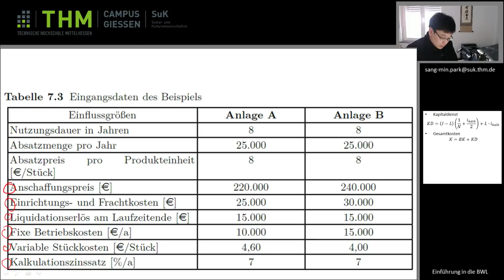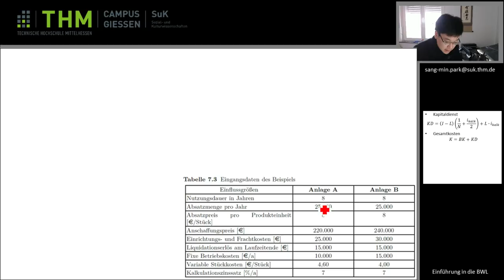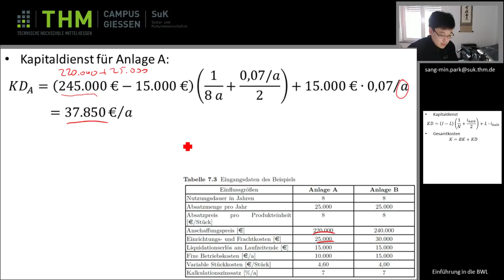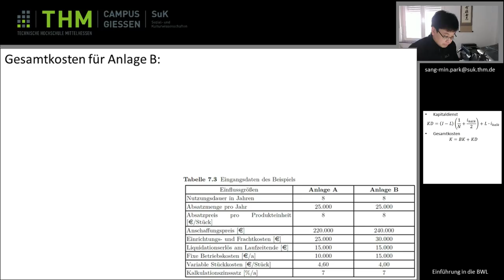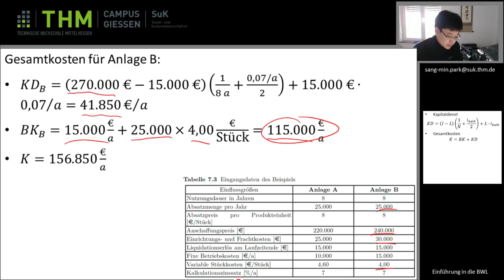Wiwi 05 Beispiel Kostenvergleichsrechnung